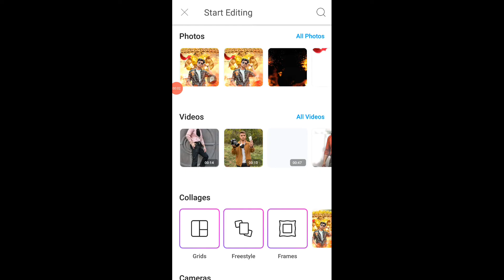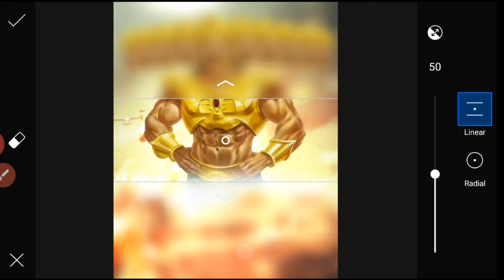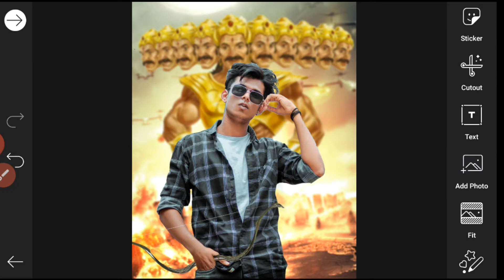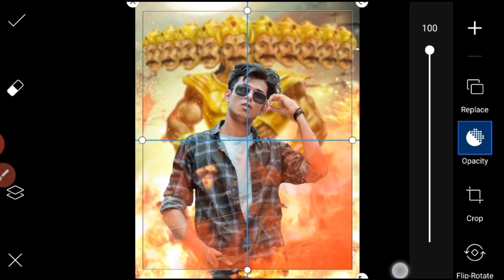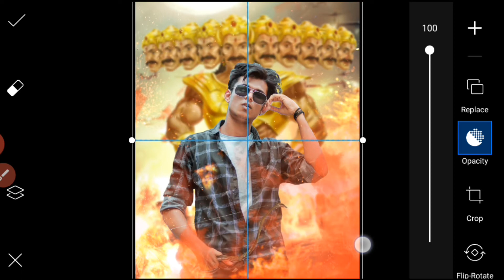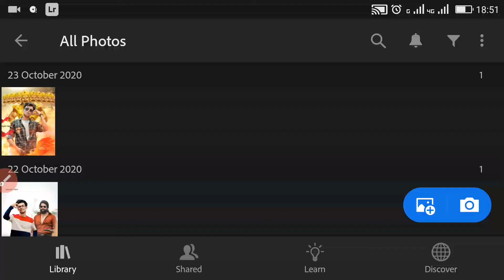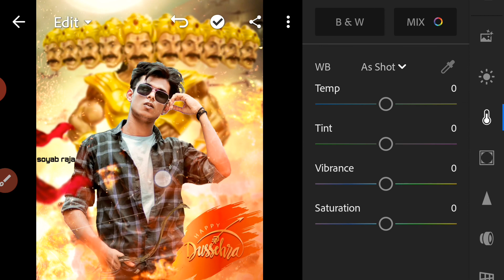Dussehra Photo Editing Tautorial PicsArt || PicsArt Navratri Dussehra Photo Editing Tautorial#Ravan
अगर आपके कोई भी सावल या सुझाव हो यो हमे comment करे या फिर instagram पर massage कर सकते है। PicsArt editing tutorial,Lightroom ______________________________ _____________________________________ Your Queries..